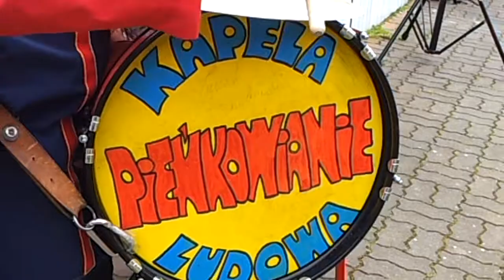Morsy Jaroslawiec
IMPRA NA KONIEC SEZONU 2012.